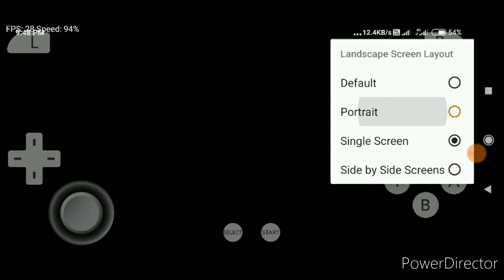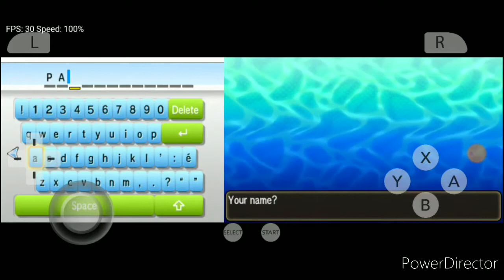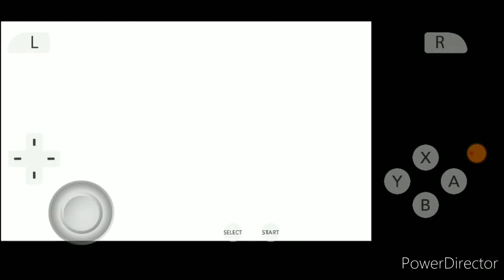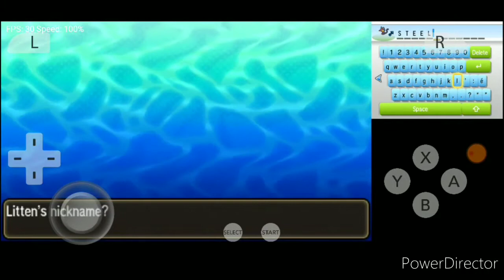Pokemon ultra sun and ultra moon part 1 on android in hindi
pokemon ultra sun and ultra moon